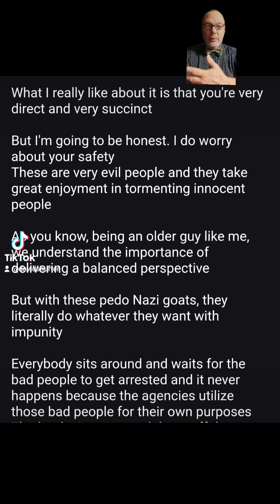They Are On Top of Me and Are Doing Everything They Can to Shut Me Up So They Can Come for Your Kids